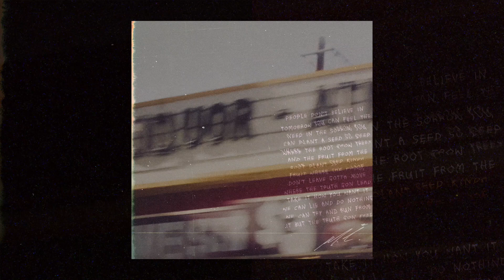M.C. - 246 Freestyle (Audio)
Official audio for M.C. “246 Freestyle” off the triple single ‘Heartbreak & Medisin’ available everywhere now

Connect with M.C.

M.C.